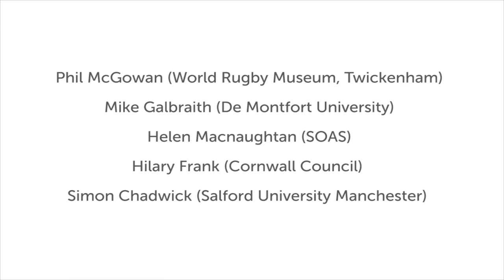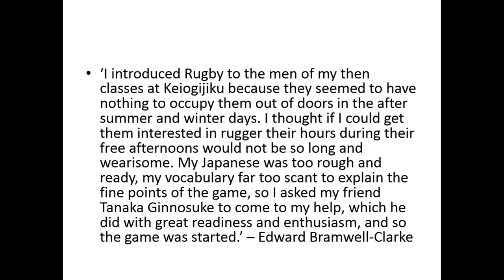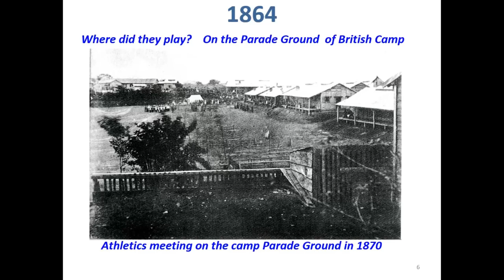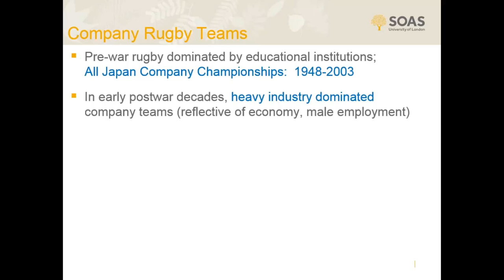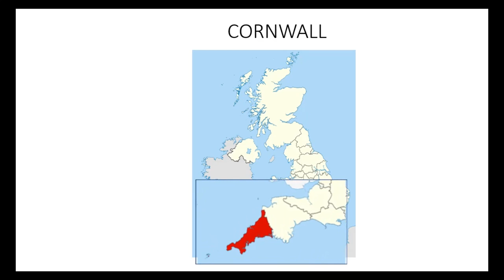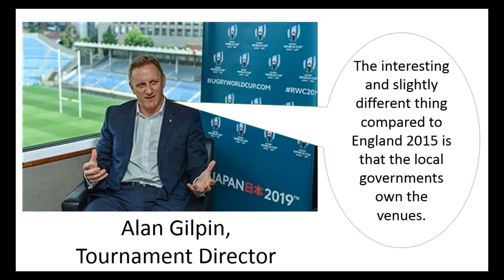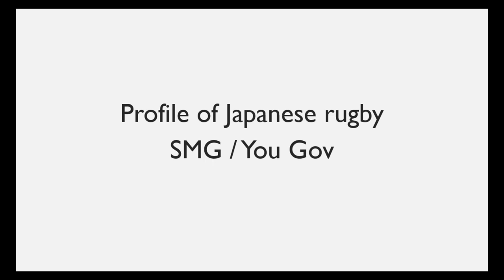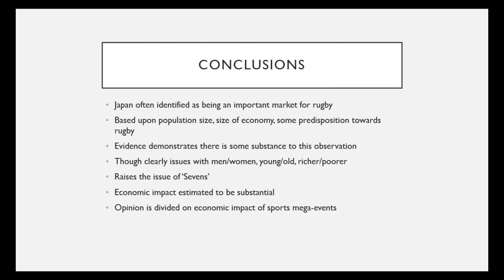Countdown to kickoff: Japan's rugby history | SOAS University of London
Countdown to kickoff: Japan's rugby history one year out from the 2019 Rugby World Cup was a symposium held at the Japan Research Centre, SOAS University of London on 20 September 2018.

Japan will host the Rugby World Cup (RWC) 2019, scheduled for 20th September to 2nd November 2019, with 48 matches to be played in 12 venues across Japan. Held every four years since 1987, Japan’s hosting of the event will mark the first time the Rugby World Cup is held in Asia.

This SOAS event, exactly one year out from the start of the 2019 fixtures, will reflect on the history of rugby in Japan and the potential impact of hosting this sports mega-event.